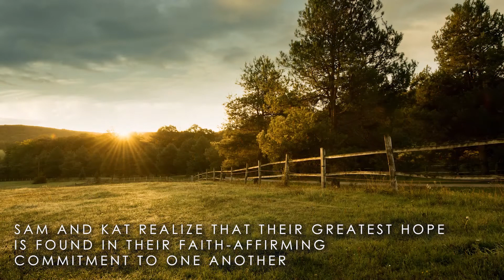Xulon Press book: Between Still Waters and Sweetgrass | Angelica Arie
Xulon Press introduces Between Still Waters and Sweetgrass by author Angelica Arie. The Xulon Press bookstore provides an easy way to purchase this book using the link below, or you can find it at your local Christian bookstore.